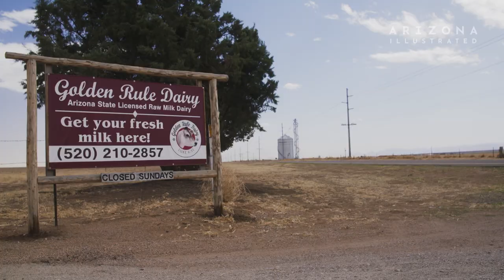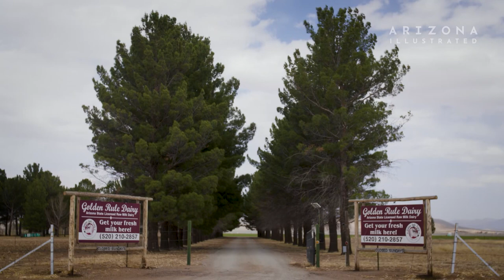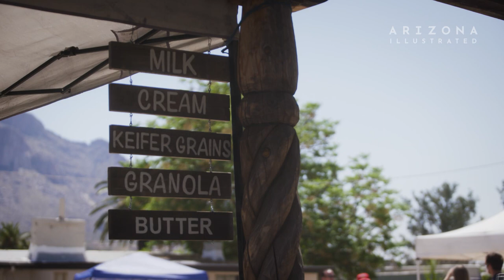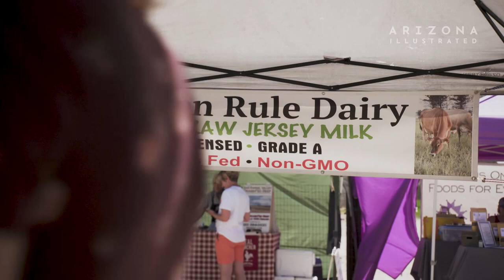The Golden Rule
Where does our food come from? With the many conveniences of modern-day life we often forget that real food comes from growers, ranchers, and farmers, not from supermarket shelves. Arizona claims a rich agricultural tradition that continues to this day. We visit a farm in southeast Arizona a rich history of its own.

Producer/Editor: Mitch Riley
Videographers: Gage Judd, Mitch Riley, Jordan Chin